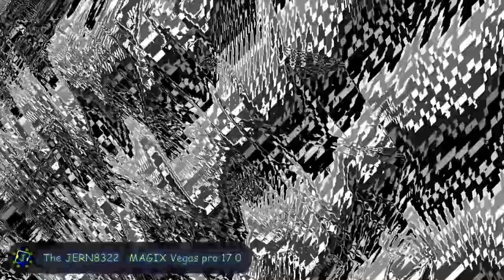JERN8322's On Video: Minecraft moments - Multi-Rendering / Round 1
👋 +-+ Welcome ! +-+ 👋

🗒️ +-+ The Note +-+ 🗒️
Your turn for TSVFVEO

Total rendering: 50

⚠️ +-+ Warning ! +-+ ⚠️

✅ +-+ Read rules +-+ ✅
Please check for the read rules.

🕓 +-+ Times +-+ 🕥
Nothing.